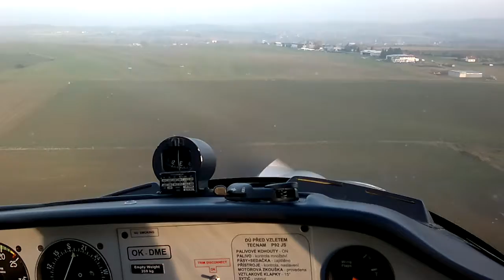Tecnam P-92JS Landing in Benešov (HD)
Přistání v Benešově (LKBE) ,F-Air, HD.